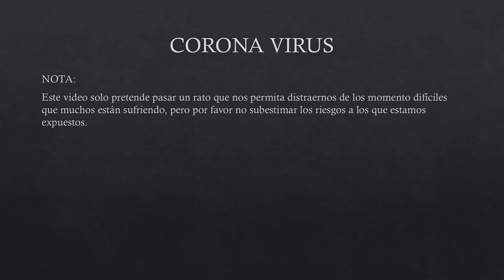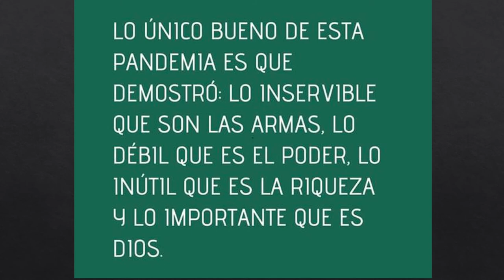Mejores memes para pasar la cuarentena (parte 4)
Estas aburrido, ppegale una visita a la selección de memes con alta dosis de humor con la temática de la cuarentena y la infección del virus COVID19,.

Ocurrencias en esta epoca de cuarentenas y aislamiento en practicamente todos los paises producto de la pandemia del COVID 19